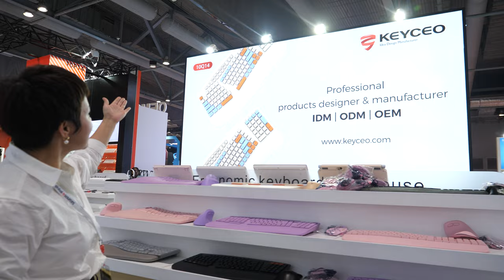Keyceo Ergonomic Keyboards, Innovative Keyboards, Mice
Keyceo representative presents an in-depth overview of the company's latest products, focusing on their ergonomic keyboard and mouse offerings. Throughout the interview, the emphasis is on Keyceo's dedication to producing high-quality products and their comprehensive in-house testing procedures, which reflect their commitment to delivering top-notch peripherals to their customers.

The interviewee begins by introducing the viewers to their latest models, showcasing their ergonomic keyboard and mouse options. The interviewer examines the products, delving into the specifics of each one. The interviewee notes that they offer left-handed and right-handed mouse variants, highlighting the versatility of their product line. This information paints a clear picture of their product diversity.

As the discussion progresses, the representative underscores the impressive scale of their production, revealing that Keyceo manufactures approximately 150,000 keyboards each month. This number is not only staggering but also indicative of their vast manufacturing capabilities and market reach, positioning them as a prominent player in the industry.

The interview transitions into a detailed exploration of the various keyboard types Keyceo offers. They delve into mechanical keyboards, emphasizing features such as Type-C connectivity, Bluetooth compatibility, and detachable options. Their attention to detail and variety in their product line is highlighted. The discussion also touches on the importance of DPI settings and how Keyceo caters to different user preferences and screen sizes. The interviewee explains that DPI adjustments are not solely about power-saving but are primarily aimed at providing optimal accuracy for users, tailoring the experience to their specific needs.

Keyceo's extensive history is discussed, with the interviewee mentioning that they have been in the keyboard and mouse manufacturing business for around two decades. This longevity speaks to their experience and reliability as a manufacturer. The interviewee points out that Keyceo even serves major international brands, including secret European ones and supermarkets, demonstrating their reputation for quality and consistency.

In addition to traditional keyboard models, the interviewee showcases a unique offering – a keyboard with no visible text. This keyboard is designed for specialized purposes, particularly in educational settings. The representative explains that the lack of text on the keys helps teachers instruct students by indicating where to press without revealing the letters or characters on the keys. This innovative approach adds a layer of functionality to their product range.

The video interview wraps up with the discussion of various features, such as illuminated keys and transparent components, which allow users to see the battery inside. The interviewee mentions that Keyceo's factory boasts around 200 employees and is located in Dongan, solidifying their presence in the industry.

In conclusion, this thorough interview provides an invaluable insight into Keyceo's product offerings and their extensive manufacturing capabilities. It showcases the company's dedication to quality, innovation, and their commitment to delivering outstanding peripherals to their diverse clientele.

Distributors can contact Keyceo here (let them know you watched my video!)